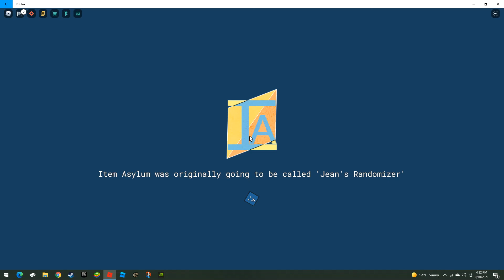very chaotic item asylum match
america

watch me and my two friends, doom and luna (whos display name is homie) go through p a i n playing item asylum